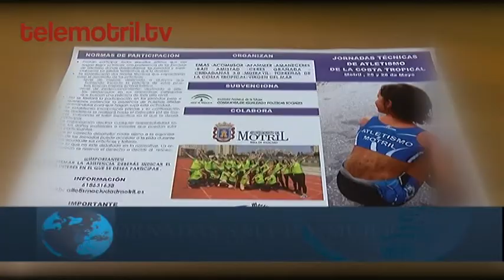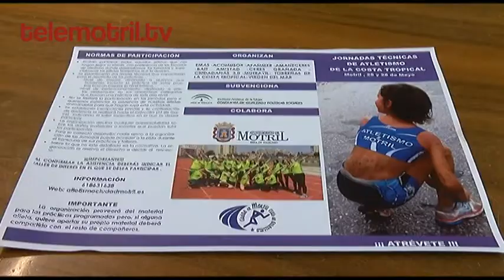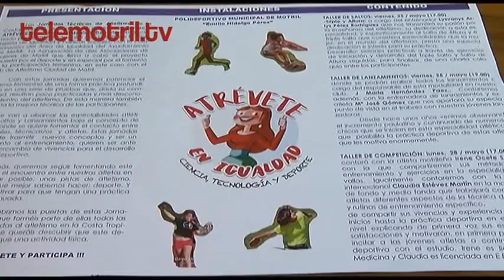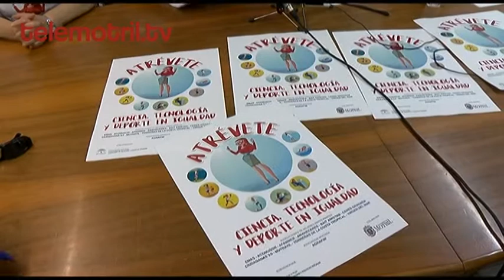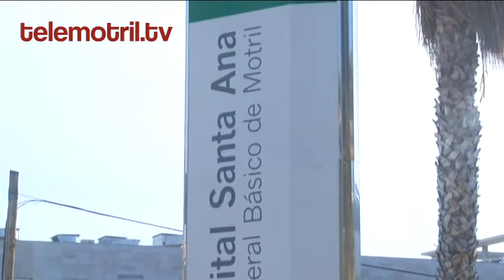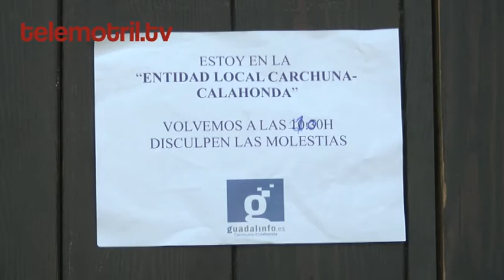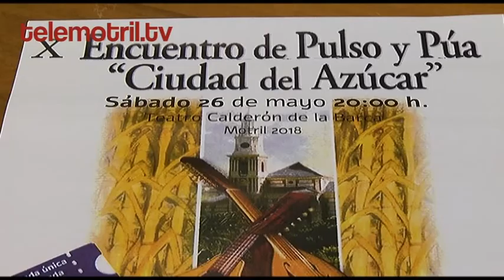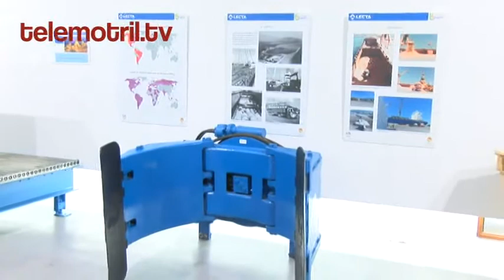TELEMOTRIL DIARIO COMARCAL 25 5 2018